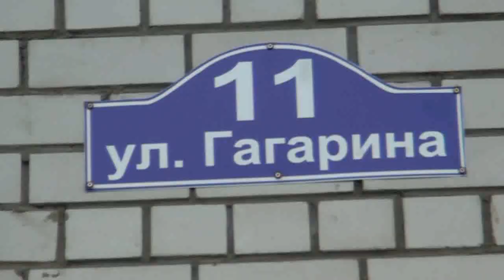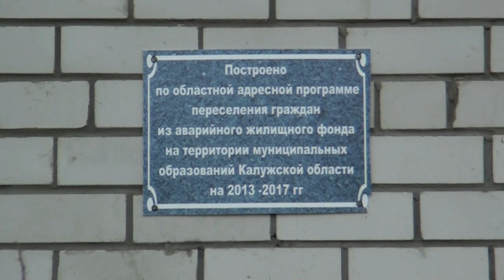Из аварийного в еще более аварийное жилье переселили козельчан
Недовольные жители крайне негативно высказались о качестве «нового» жилья и условиях проживания.
По их словам получается, что из ветхого аварийного жилья их переселили в еще более аварийное: канализация в подвале зимой рвется, полы проваливаются.